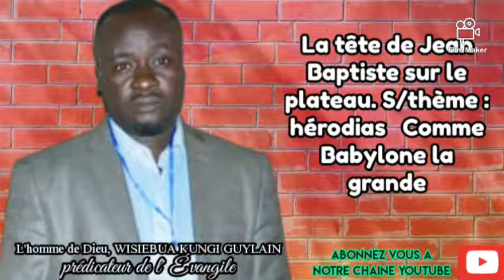La tête de Jean Baptiste sur le plateau. S/thème : hérodias Comme Babylone la grande, Guylain WISIEB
NOUS DEMANDONS AUX AMOUREUX DE LA BONNE PAROLE DE S'ABONNER À NOTRE CHAINE YOUTUBE ET DE NOUS AMENER PLUS D'ABONNÉS, AINSI C'EST VOTRE FAÇON DE SOUTENIR L'OEUVRE, CAR CELA NOUS PERMET DE VOUS ENVOYER PLUS DES PRÉDICATIONS, MERCI, QUE DIEU VOUS BÉNISSE